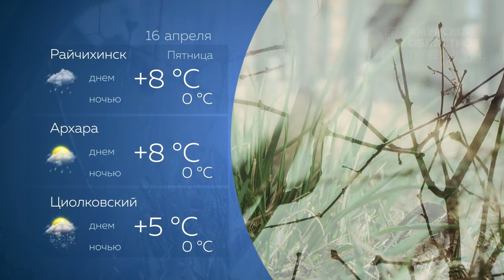Прогноз погоды на 16.04.2021 г.